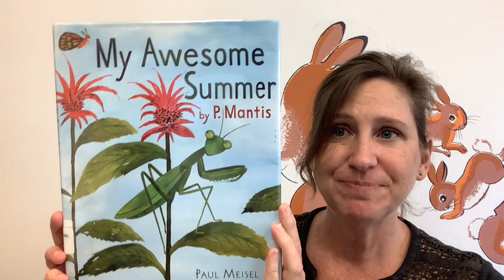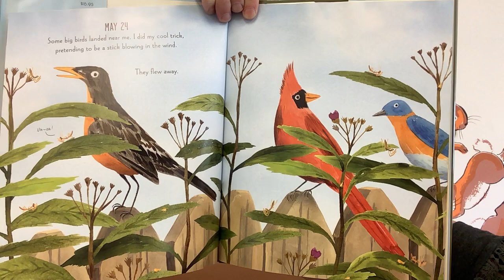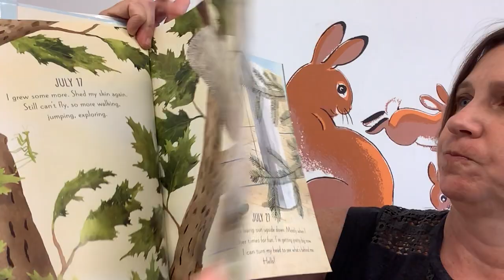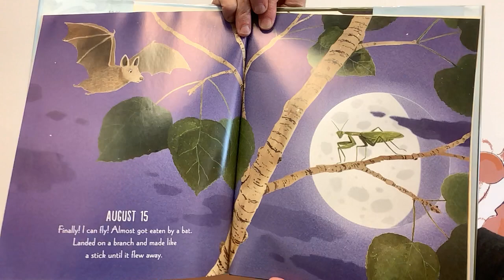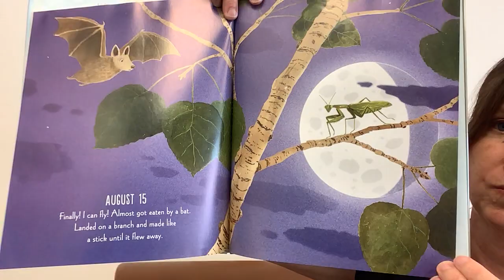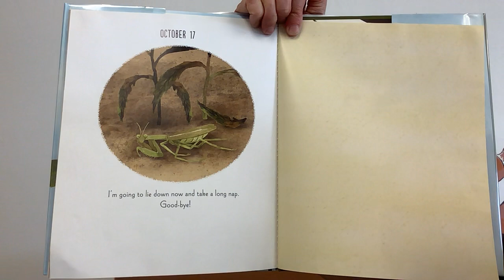Learn with PPL: Praying Mantis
Join Michele of Portland Public Library as she reads about a very cool bug: the praying mantis! You can find out about a nonfiction topic each week on our Learning with PPL videos.